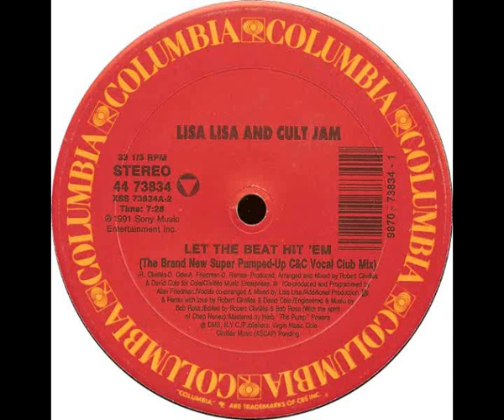LISA LISA & CULT JAM (Let The Beat Hit 'Em) [1991]